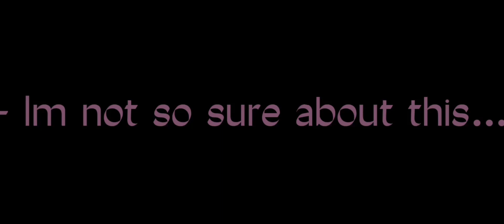Birthday gift 🎁 (Happy Birthday Shinobu) ShinoGiyuu 😏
Context 🥀:

Today is shinobu’s birthday! Tanjiro is thinking about what to get shinobu, so he looks for the hashiras for some advice, but he couldn’t find any of them. Tanjiro was about to give up until he found Obanai, and yelled in his ear with excitement & relief. Of corse obanai got pissed for Tanjiro yelling in his ear. Tanjiro explains to Obanai about his issue, and obanai give him an idea of giving shinobu Giyuu for her birthday 🥳.

Fun Fact about my AU: Obanai has sensitive ears he doesn’t like loud sounds.